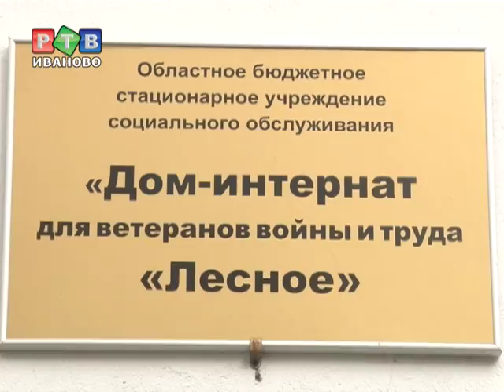День заслуженных и уважаемых людей